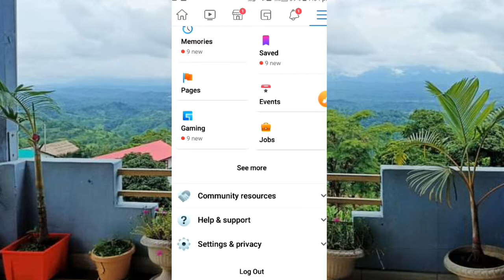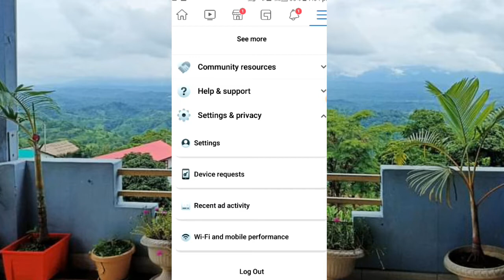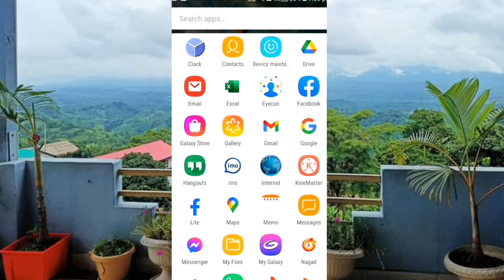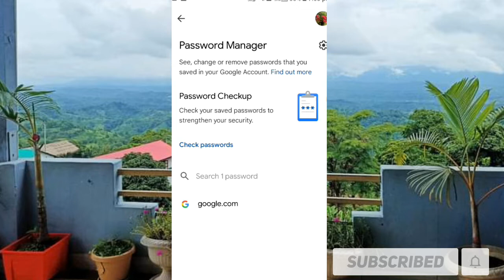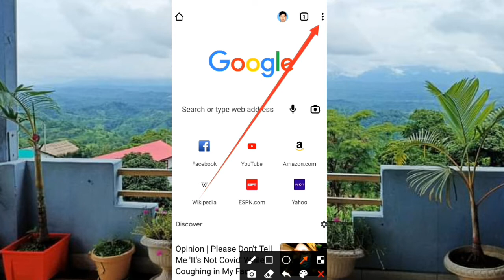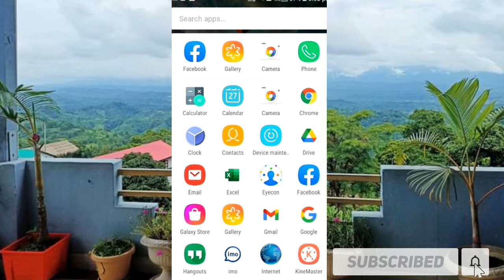ভুলে যাওয়া ফেসবুকের এর পাসাওয়ার্ড বের করুন মাত্র ২ মিনিটে || How to Recover Facebook Reset Password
যদি ভিডিওটি মন থেকে ভালো লেগে যায়,তবে আপনাদের কাছে অনুরোধ থাকবে লাইক, কমেন্ড এবং শেয়ার করুন,। নতুন-নতুন ভিডিও সবার আগে পেতে বেল/ ঘণ্টাতে ক্লিক করুন, নিয়মিত ভিডিও পাওয়ার জন্য চ্যানেলটি সাস্ক্রাইব করুন .অসংখ্য ধন্যবাদ আপনাদের ।
*** ANTI-PIRACY WARNING ***
About Us : Tips 424 Means is a technology YouTube Channel. You will find technology tips videos in Bengali.
 Intro short
 Q & A or vlog